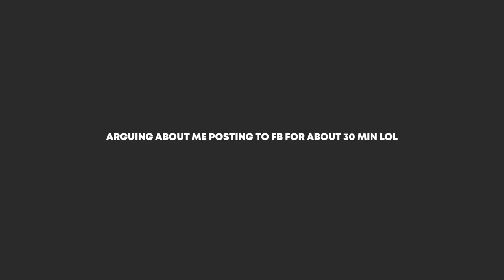THANK YOU FOR 100 SUBS!